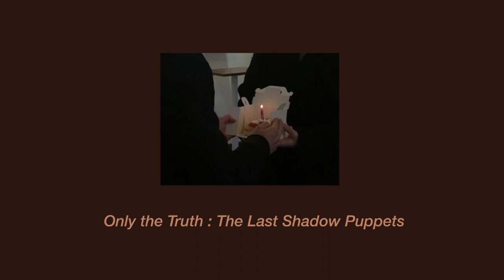Julian Morrow Playlist 𝙥𝙖𝙧𝙩 𝙩𝙬𝙤 : [The Secret History]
Upon meeting Julian Morrow, one has the impression that he is a man of extraordinary sympathy and warmth. But what you call his 'Asiatic serenity' is, I think, a mask for great coldness.

Hello! Welcome to another video, this time I finally posted the second part to Julian Morrow’s Playlist, and unfortunately the final part to the “The Secret History” character playlists... but fear not for the people who enjoyed this series, because I have a little plan to maybe extend or add on to this series in the near future. Still not sure yet, but be on the lookout for that. I woke up today with such a surprise and I thought I should to make another video! Again thanks and I’ll see you guys soon !

0:00 // The Neighbourhood
3:15 // Troye Sivan
6:38 // Queen
10:15 // The Shadow Puppets
13:00 // Claude Debussy
18:15 // Patrick Watson
20:55 // Nina Simone
23:42 // Lana Del Rey
28:42 // Stevie Nicks
31:55  // Nina Simone
34:33 // The Neighbourhood